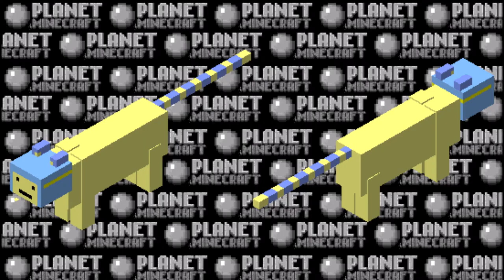Ocelot.mp4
Ignorant slaves...Finally taken notice, have you?

I will likely regret making this in the morning.